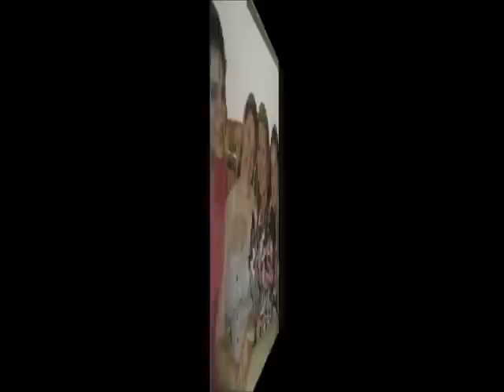MIGUITA ARIANA QUERALES